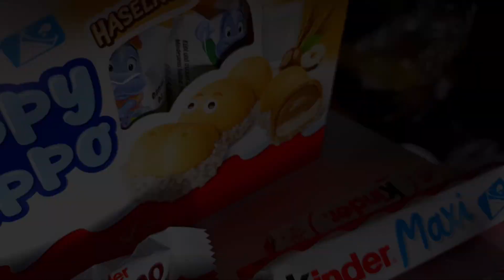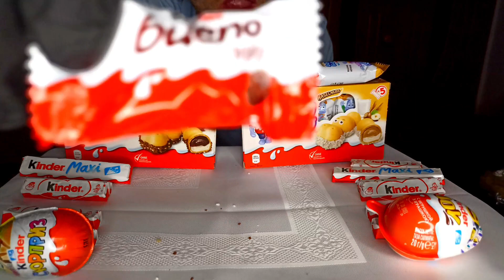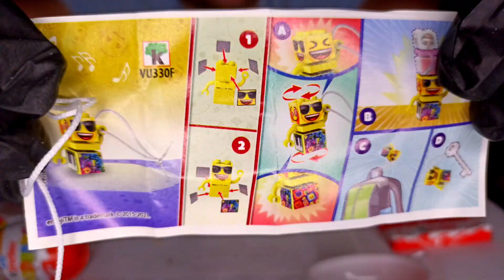ASMR KINDER CHOCOLATE PARTY 초콜릿 리얼사운드 먹방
ASMR KINDER CHOCOLATE PARTY 초콜릿 리얼사운드 먹방 | Kim&Liz ASMR